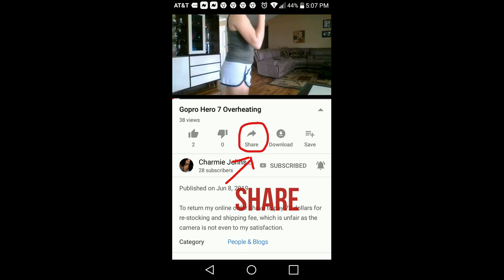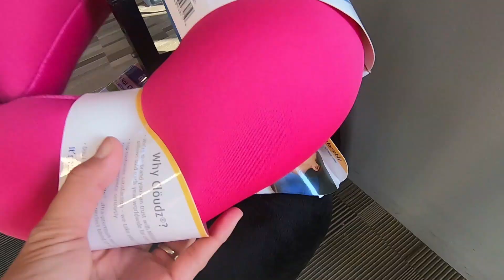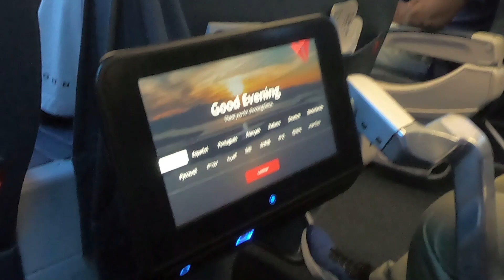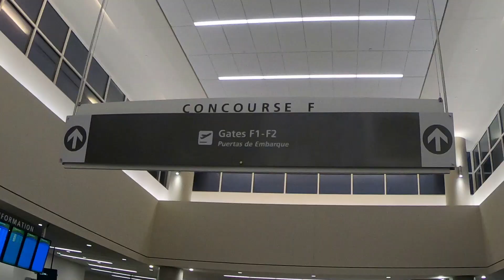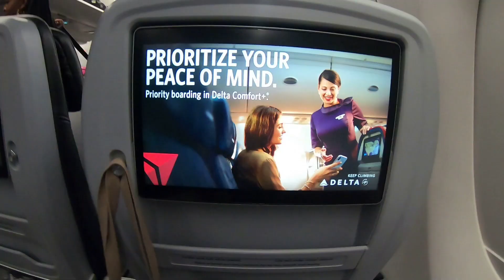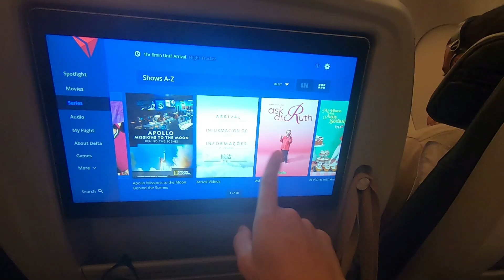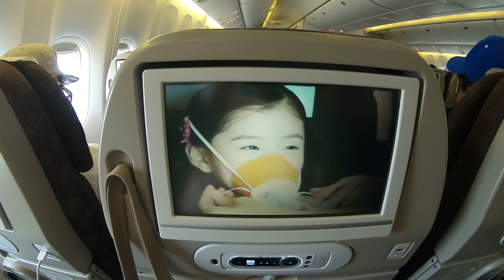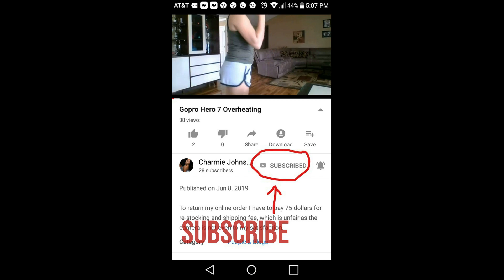FILIPINA IN US: MY TRAVEL VLOG FROM NORTH CAROLINA TO THE PHILIPPINES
👉My 18-hour travel condensed into 18 minutes. See the different airports during my stop-over❤️
👉The video is filmed during my recent visit to Philippines🍉
👉Want to send me something📭👗👇
👉"Life is temporary. Eat while you can"---Charmie 🥕🍔🍟